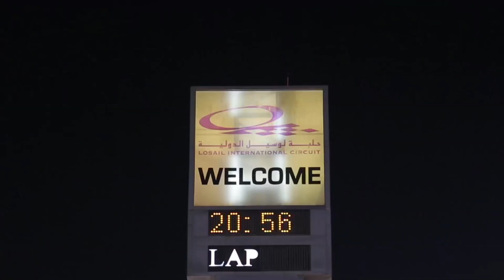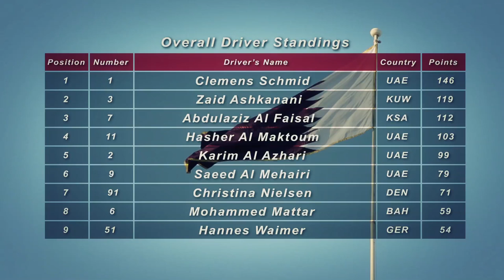Porsche GT3 Cup Challenge Middle East - Race 1 at the Losail International Circuit, Qatar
Lights, camera, action and heavy rain at Doha's Losail International Circuit for the fifth season of the Porsche GT3 Cup Challenge Middle East in Qatar. The result is a compelling combination that challenges the drivers of the new generation Porsche 911 GT3 Cup and excites the fans. Reigning champion Clemens Schmid faced competition from Kuwait's young star Zaid Ashkanani and the Saudi Falcons duo as well as the conditions. Who comes out on top?

Follow us @PorscheGT3CCME